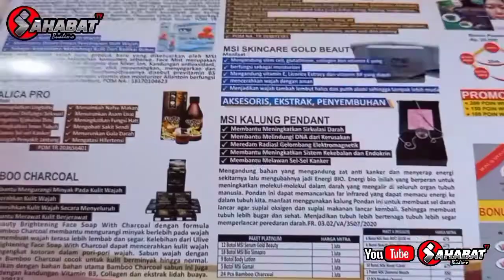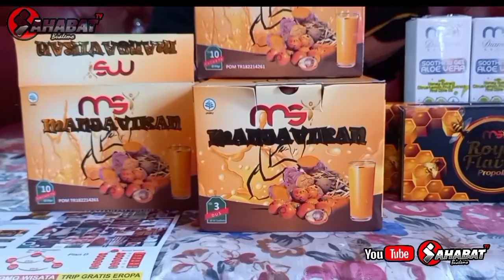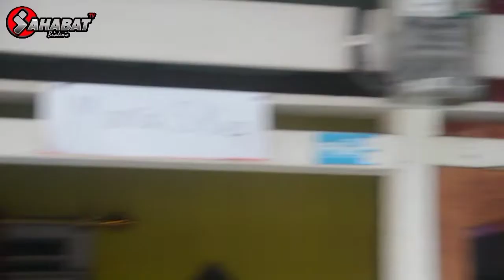SUSTER MARIA || EPISODE 29 || SAHABAT TV BUALEMO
Mohon maaf apabila terdapat nama dan karakter yang sama, karena itu diluar kesengajaan kami... terimakasih